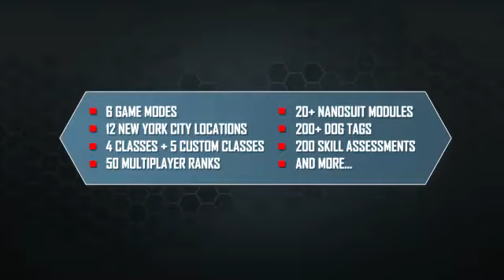Crysis 2 | Invaders Must Die (Gameplay)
Crysis 2 - Invaders Must Die Trailer

All rights to this video belongs to EA